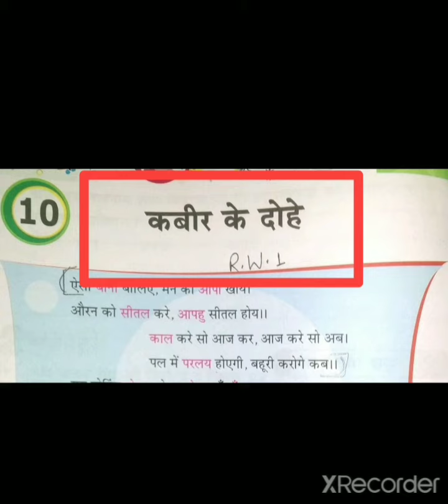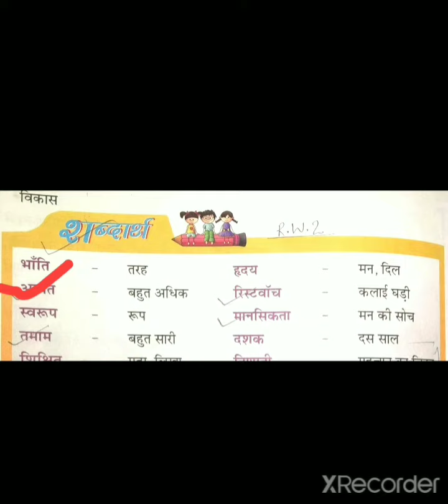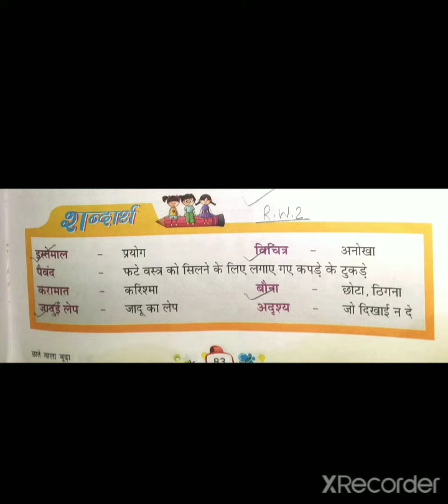Class 4th हिन्दी Revision work 1 and 2